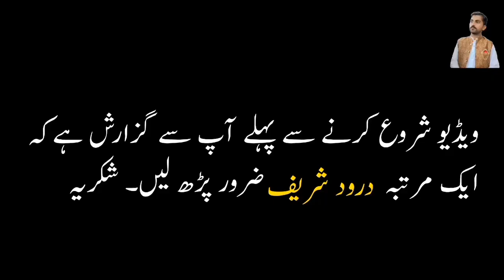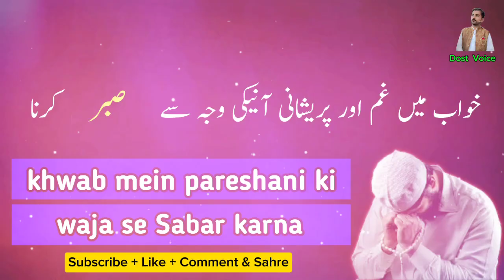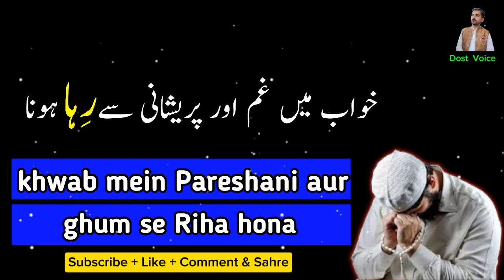Khwab Mein Pareshan Hone Ki Tabeer | Khwab Mein Khud Ko Pareshan Dekhna | Khwab Mein Ghamgeen Hona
Assalamualaikum!!

in this beautifull video you will learn Dream interpretation about upsetting and sadness and worries in dream.

khwab mein pareshan hone ki tabeer
khwab ki tabeer in urdu
khwab mein pareshan hona ki tabeer
khawab ki tabeer
khwab mein pareshan hona